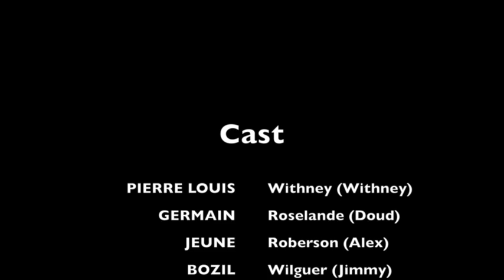Le secret mini serie Saison 3 episode 11